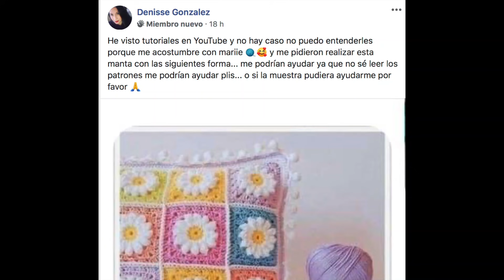CUADRO MARGARITA 2 Formas diferentes de Tejer la Flor a Crochet paso a paso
Cuadro con flor margarita en el centro 2 formas diferentes de tejer la flor para hacer un cuadro granny muy fácil!!
Para Mantas, cojines , carpetas y todo lo que se te ocurra tejer!!